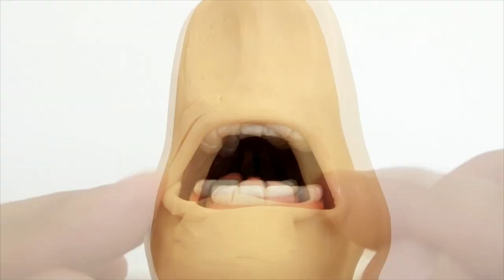Sculpting Incredibles 2 Bob Parr Character plastilina Timelapse Tutorial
Disney Pixar Incredible Bob Parr Character  Sculpture Timelapse
Character tv / Character designer Kim Sung Jae